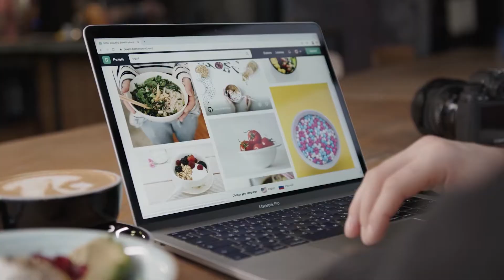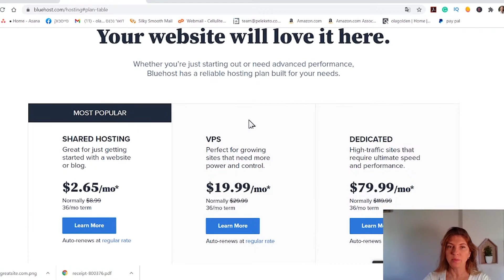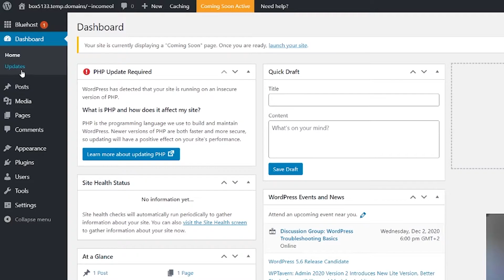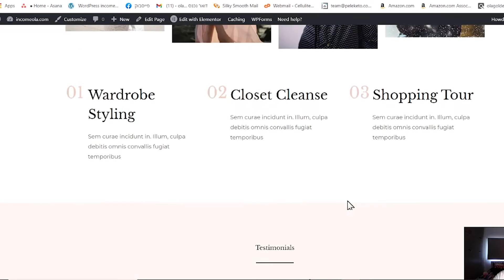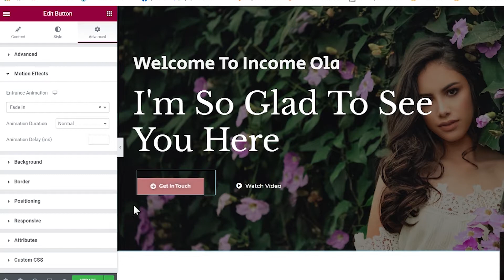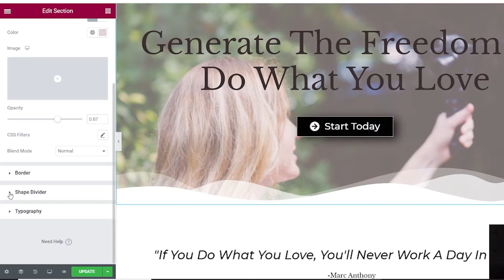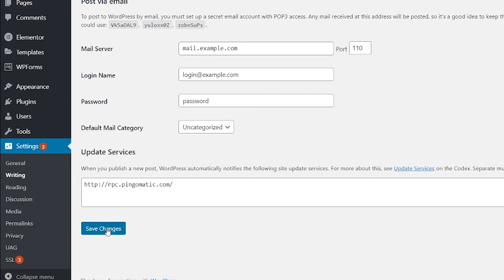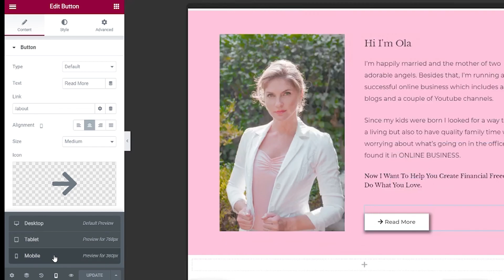Build a Website in Just 5 Steps | How to Start a Blog in 2021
How to build a website in just 5 steps? Well, in this video you will learn how to build a website in 5 easy steps anyone can do. In this video, we are going to build a website in 60 minutes, fully customizable and stunning!
Want to learn how to start a blog in 2021? Then watch...

⏱TimeStamps⏱
Introduction to how to start a blog in 2021 [0:00]
The steps to build a website [0:34]
Why WordPress? [1:47]
Step 1- Plan and research name and targeted audience [2:35]
Step 2- Buy a Domain and a Hosting [3:56]
   - Get a domain from GoDaddy [4:55]
   - Get starting with Bluehost [5:52]
Step 3- WordPress Installation - Create a website [9:01]
   - Set up your website - Connecting domain to website [10:48]
   - Change a password on WordPress website [12:02]
   -What are plugins and how to delete them [12:57]
   - Update your WordPress [14:37]
   - Set permalinks [14:52]
   -Installing SSL [15:20]
Step 4 - Web design [17:15]
   - How to login to your dashboard [17:37]
   - Installing Astra theme, Starter Sires plugin & Importing a template [17:52]
   - A quick tour around your new website [21:30]
   - How to edit website page on Elementor [22:26]
   -How to change a theme style [35:10]
   - How to adit a page with the classic WordPress builder [37:50]
   - How to add or delete pages on WordPress [40:07]
   - Explaining all the settings and changing the website name and tagline [41:55]
   - How to upload a logo, design menus header and footer on your website [45:03]
Step 5- How to make your website mobile-friendly and last checks [49:14]

Credits:
Laptop Video by Drew Rae from Pexels
Laptop Video by fauxels from Pexels
scrolling laptop Video by cottonbro from Pexels
Laptop with dog Video by Karolina Grabowska from Pexels
studying Video by cottonbro from Pexels
puppy Video by Magda Ehlers from Pexels
scared Video by Gifing.com from Pexels
Table Video by cottonbro from Pexels
Global Video by eikira from Pixabay
website Video by Polina Tankilevitch from Pexels
phone Video by Gleb Dolskiy from Pexels
girls Video by Ketut Subiyanto from Pexels
coding Video by Joseph Redfield from Pexels
laptop Video by Ketut Subiyanto from Pexels
laptop Video by João Adão from Pexels

"How to Make a Website in 10 mins - Simple & Easy" by Website Learners